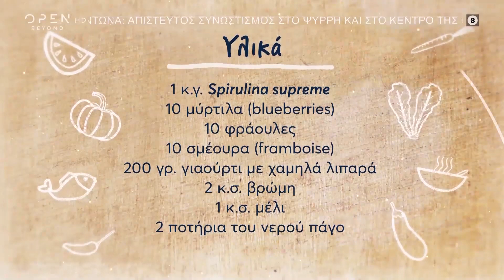Συνταγή για smoothie με βρώμη και spirulina - KitcheN' Health 24/5/2020 | OPEN TV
Η Μαρία Εκμεκτσίογλου φτιάχνει smoothie με βρώμη και spirulina. Υλικά: 1 κ.γ. Spirulina supreme, 10 μύρτιλα (blueberries), 10 φράουλες, 10 σμέουρα (framboise), 200 γρ. γιαούρτι με χαμηλά λιπαρά, 2 κ.σ. βρώμη, 1 κ.σ. μέλι, 2 ποτήρια του νερού πάγο.